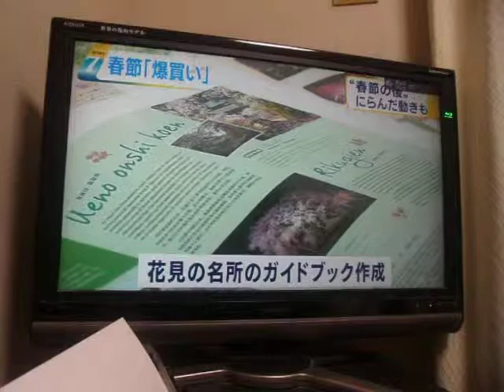GEDC2118 2016.02.08 東大資料